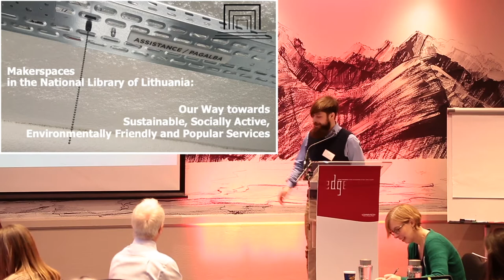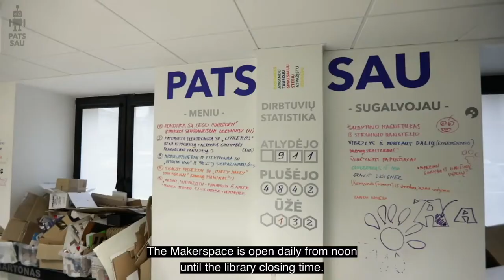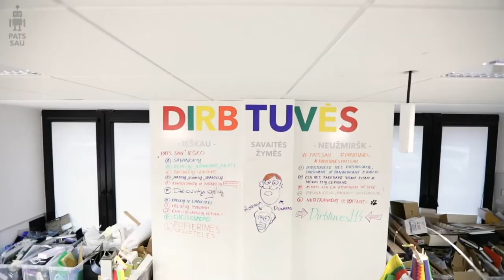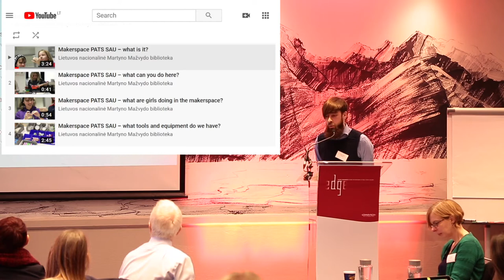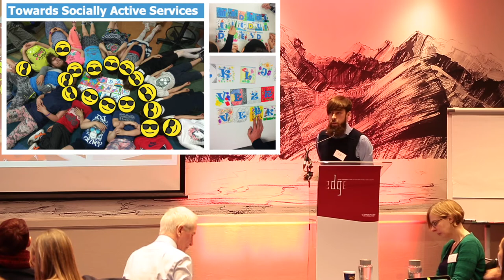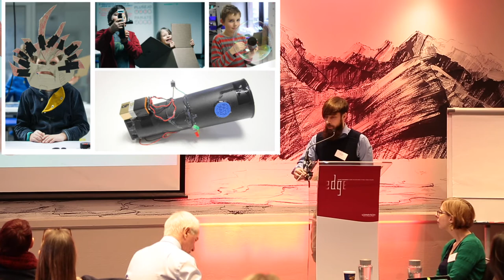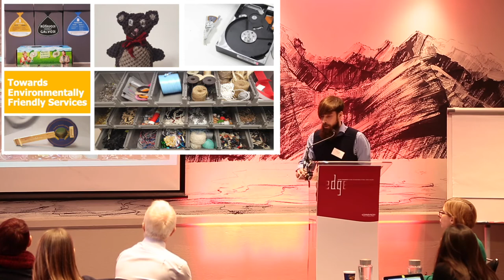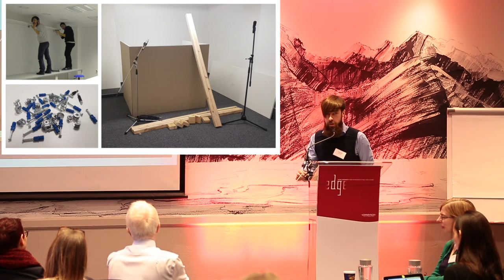Makerspaces in the National Library of Lithuania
Donatas Kubilius, Youth Activities Manager, National Library of Lithuania talks about Makerspaces in the National Library of Lithuania: Our Way Towards Sustainable, Socially Active, Environmentally Friendly and Popular Services.

The National Library of Lithuania has been inviting junior visitors to makerspace since 2016. This year they started to offer, as a service, makerspace for the grownups dedicated to digital and analogue creative activities.  Donatas will share with delegates the ups, downs, challenges and successes experienced on this journey. Hear about the trials conquered to make these spaces as sustainable, socially active and environmentally friendly as possible.